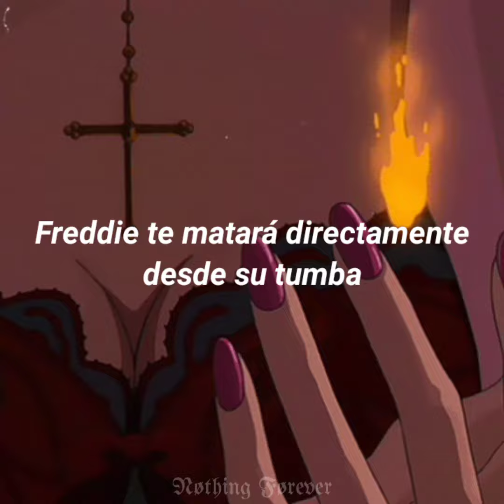Freddie Dredd - abuse (sub. español)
Lyrics:

[Verse]
Killin' the masses, killin' the fool
Bitch you know I am the murderous tool
Freddie gon' kill you right out of his tomb
Chokin' you out and you hear the big boom
Devilish shit, choke on a bitch
Breakin' the skin and finessin' the hit
Eyes in the back of my head
Better they dead
People they call me the Dredd
I am the darkness, you are a carcass
Feeding the evil with people and dreams
Looking straight up and you see the big beam
Come on and test me I'll kill your whole team
Ten whole shots to your brain
Aim it like a gang
Better cock it back, let it bang
Bitch you want smoke or the flame?
Bitch you are a lame
Bitch you stay out of my lane

[Pre-Hook]
I'mma get dope smoke a deuce
And if a bitch is crazy I'mma put her on the loose
Murder shit every day, gotta go away
Gotta take my time, gotta let Tai-Pei

[Hook]
You can see me sippin' on the Goose
Head laid back, let it loose
Bitch you know it's alcohol abuse